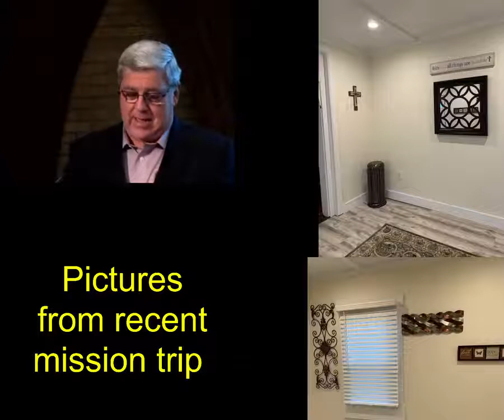Sunday Morning Service 4-18-21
Welcome to St. Paul's online worship service.
Please leave your prayer requests, comments and anything else you'd like us to know below.
Scripture was: Romans 12:1-11
MESSAGE TITLE “Look Out for the Other Guy”
CCLI - #1285213, CVLI - #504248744, + Streaming License B #20285394
United Methodist Hymnal – Approved Use of Hymns by United Methodist Church